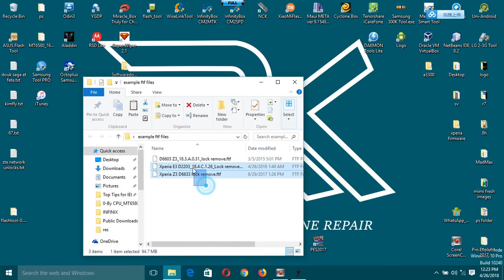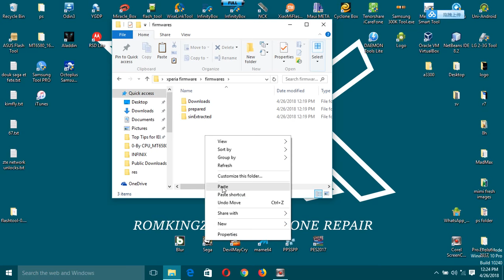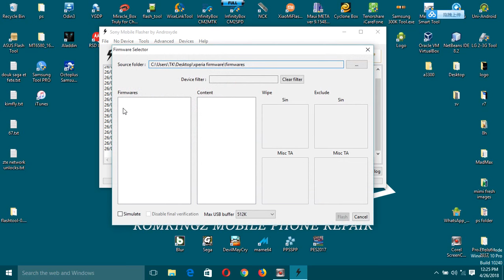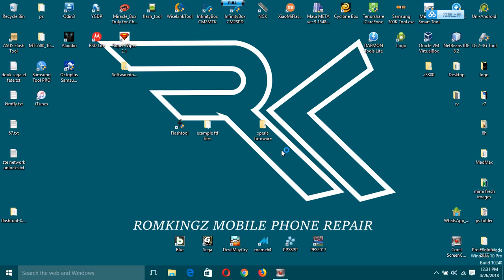how to solve ftf firmware files not detected by xperia flashtool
This video simply shows how to solve the problem with new versions of flashtool which sometimes is unable to detect ftf firmware files.